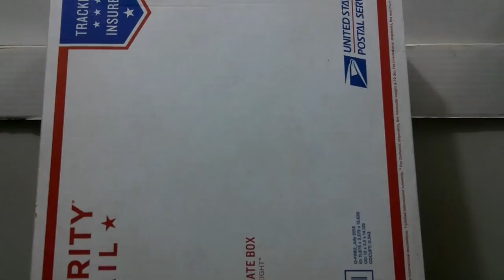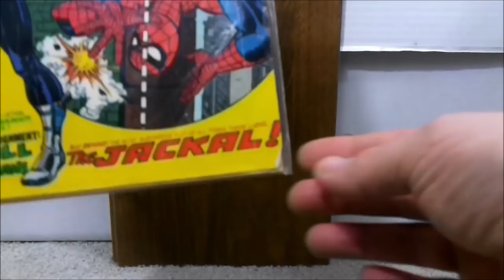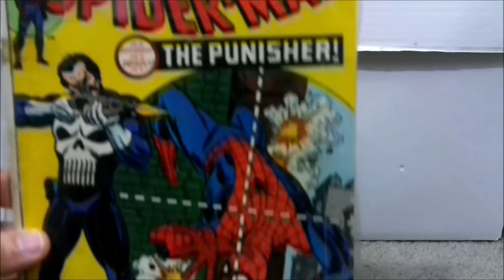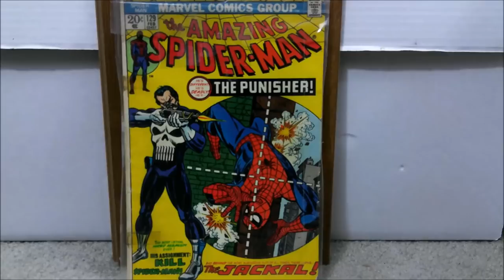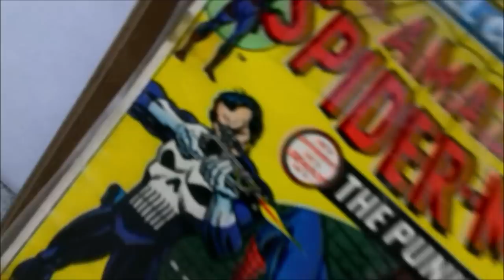Mega key comic book bought New Years Eve.